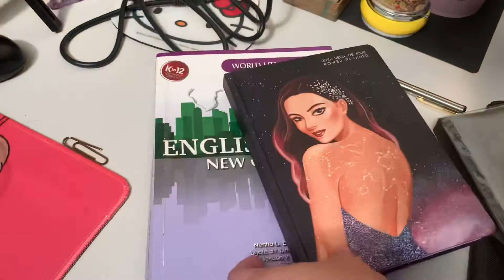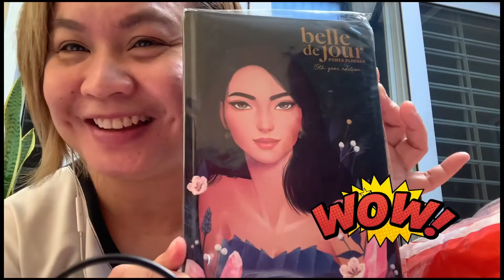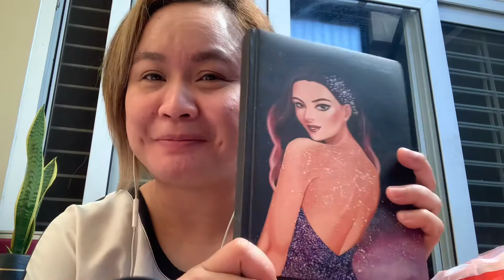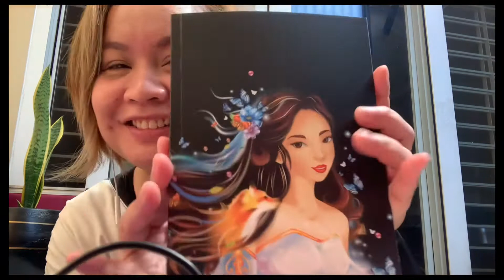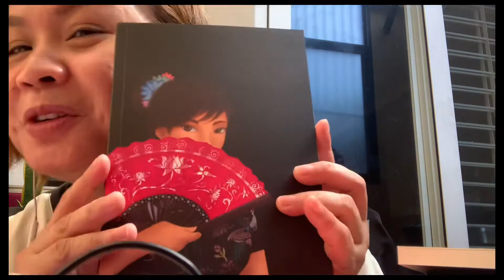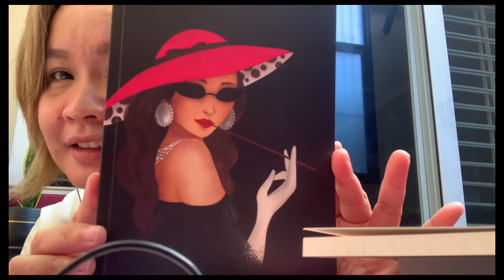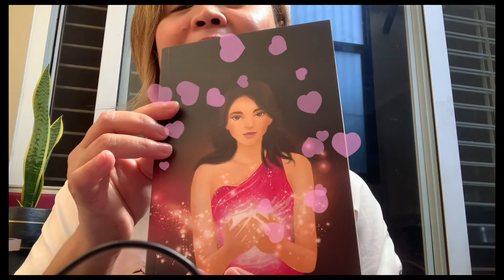My early Christmas Gift for Myself I Belle De Jour Power Planner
Check out their FB page for Belle de Jour  journal and notebook